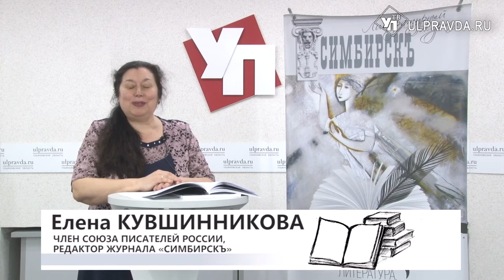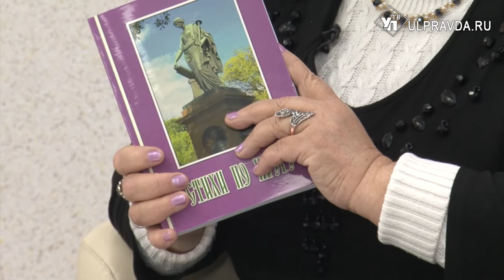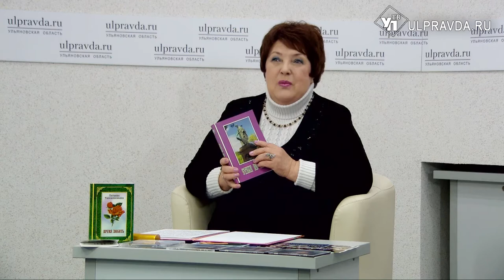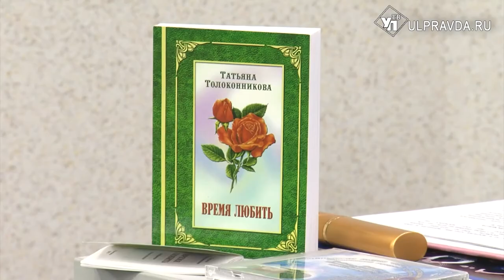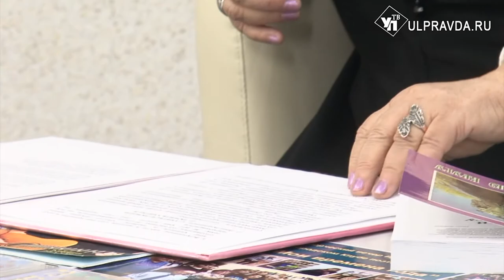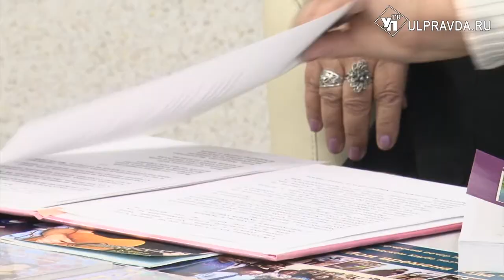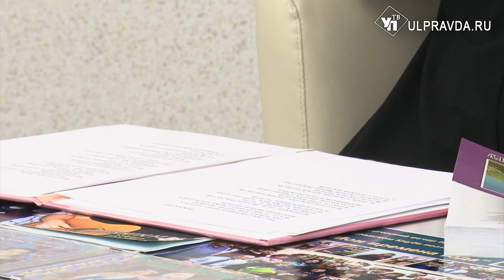Литературная гостиная. Татьяна Толоконникова: «В моей судьбе никто не лишний»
Гость «Литературной гостиной» - поэт, член Российского союза профессиональных литераторов, руководитель Клуба поэтов при Центральной городской библиотеке им. И.А. Гончарова Ульяновска Татьяна Толоконникова. Песни на стихи Татьяны Толоконниковой пели Елена Нюкало, Борис Блохин и Евгений Белянин.